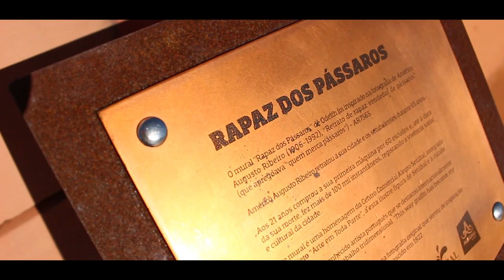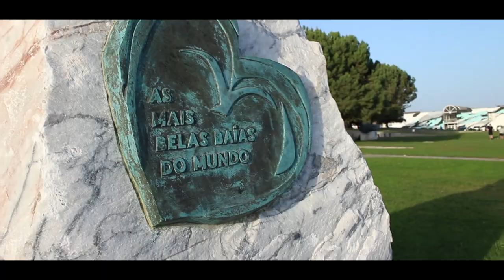Visit Portugal - Setúbal the Blue City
Setúbal is the city I grew up in, I am so grateful I can live here, and I'm more than proud to share this adventure with you!

Music by:  Selena Gomez, Marshmello - Wolves (Kuur X Jason Bouse Remix)